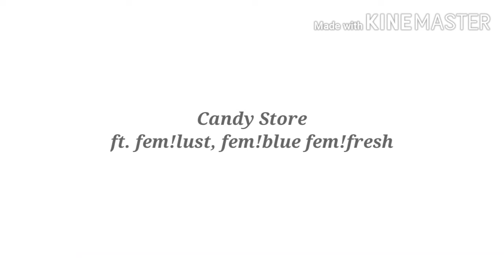candy store gcmv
yea I quit half way threw I not my music
this will also be in reaction along with the dumb stars